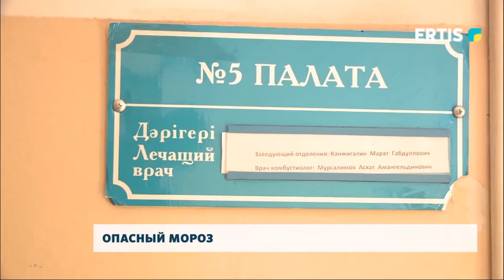Опасный мороз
Зима ещё не вступила в свою законную силу, а от мороза уже пострадали жители Прииртышья. В больницу с обморожением обратились 4 человека. Обморожение возникает в случае длительного нахождения на улице, когда столбик термометра достигает экстремально-низких показателей.